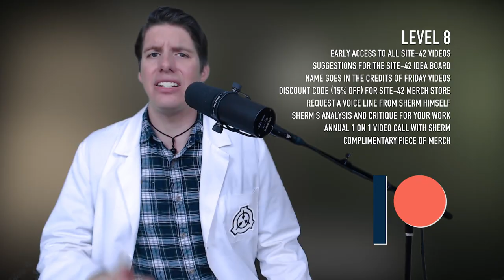Patreon Announcement: Upgraded Tier Rewards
Attributions